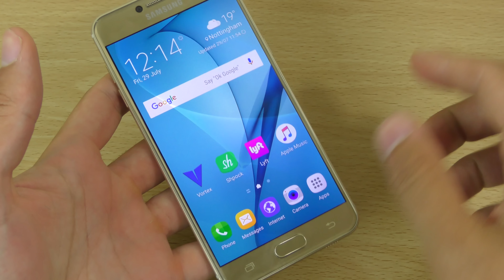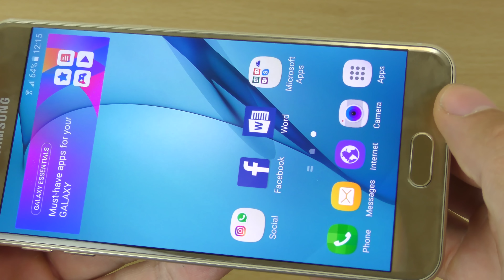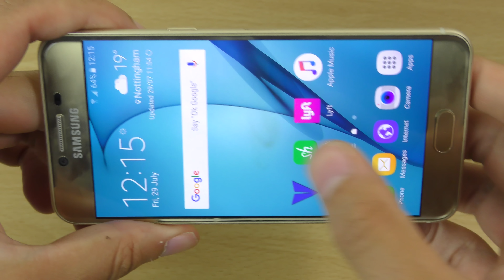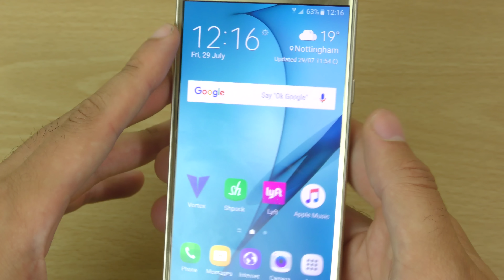Samsung Galaxy C5 - Knife, Bend & Burn Test! (4K)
We Bend, Scratch and Burn Samsung's Galaxy C5 for testing.